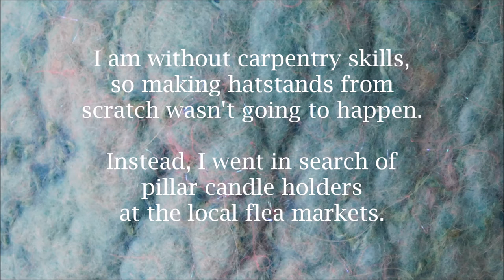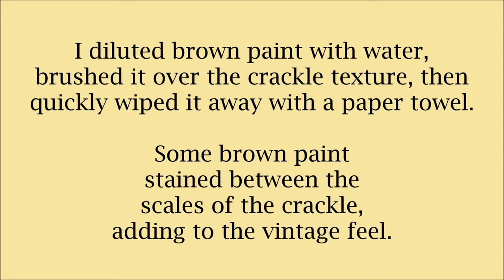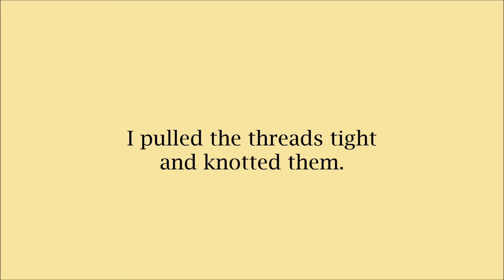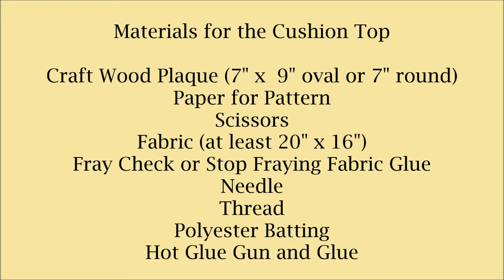How to Make a DIY Hat Stand for Felted Hats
For this tutorial, you'll need to cut out the pattern for the cloth cover. I apologize for my poor Photoshop skills, but hope that the diagram is helpful.